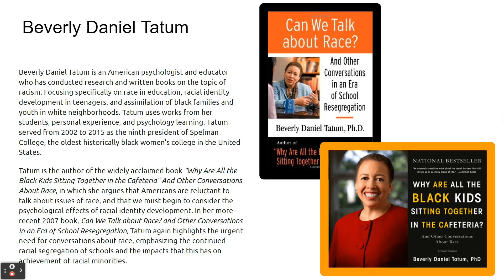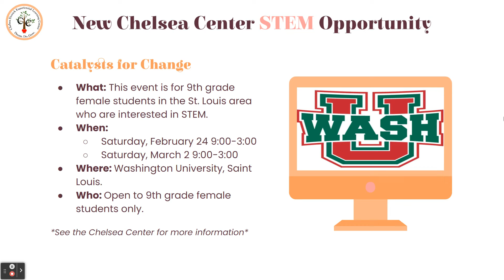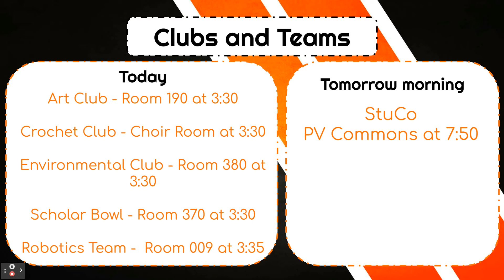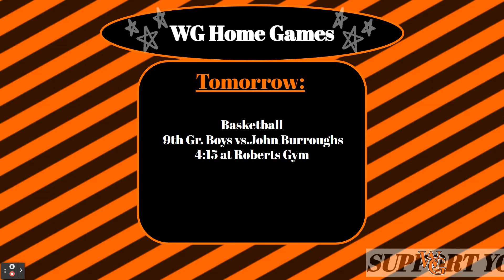Daily Announcements - Feb 13